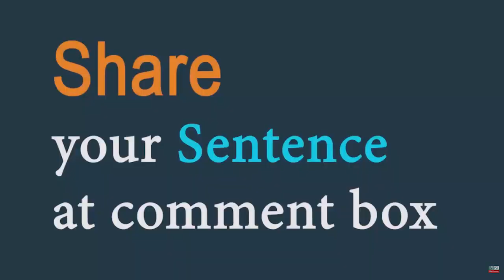Nostalgia (noun) Word of the Day for April 18th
Nostalgia :  (Noun)

Meaning : a feeling of pleasure and also slight sadness when you think about things that happened in the past:

Sentence : people feel nostalgia for their schooldays.